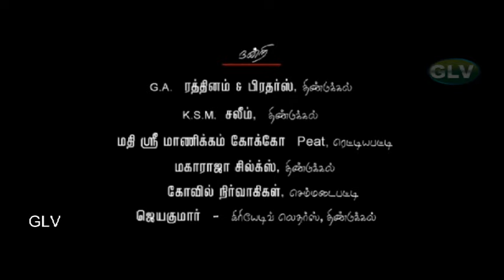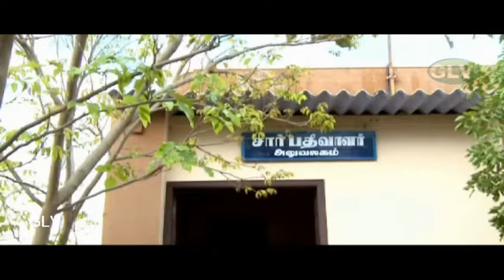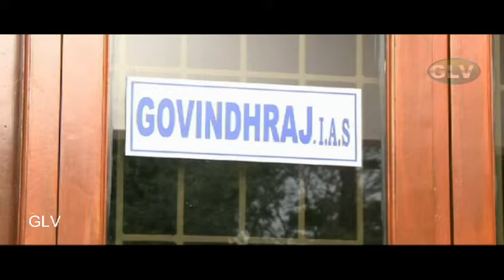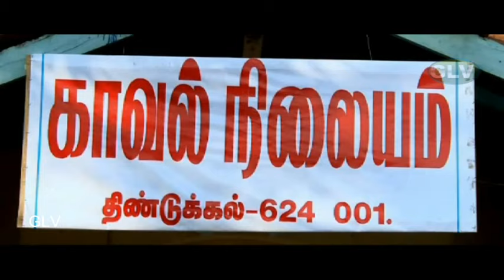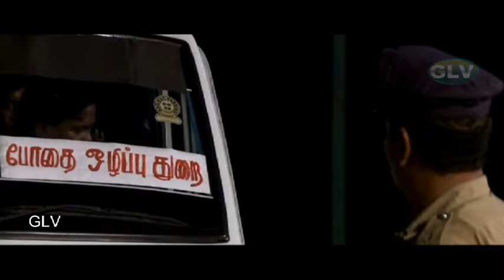Padai Soozha Tamil Movie | Varshini,Prasad Raj | Latest Tamil Movie | Tamil New Movie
Padai Soozha Tamil  Movie | Varshini,Prasad Raj | Latest Tamil Movie | Tamil New Movie Full HD Video
Staring : Varshini,Prasad Raj
Movie : Padai Soozha
Director : A.S. Prabhu
Producer : C.M.K. Farook Mohamood, L. Purushothaman